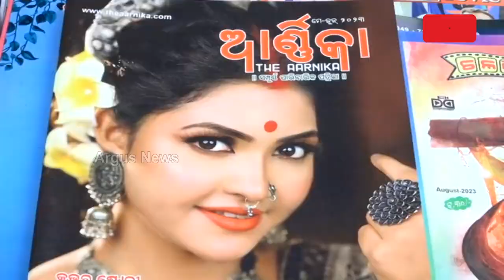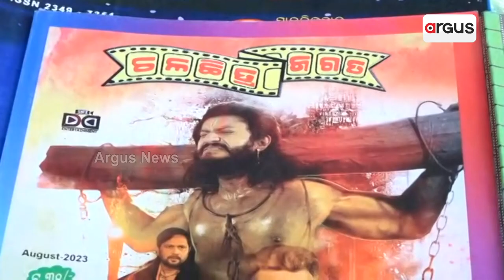Odia Cine Magazine Is Losing It's Identity!